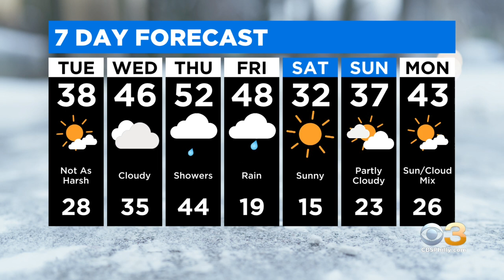Digital Brief: Feb. 1, 2022 (AM)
Jim Donovan has your latest headlines.